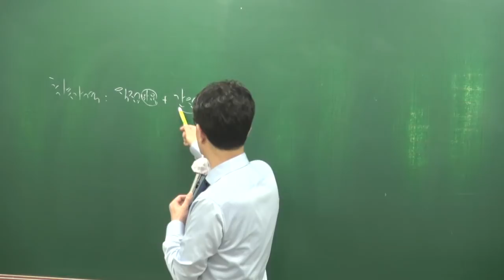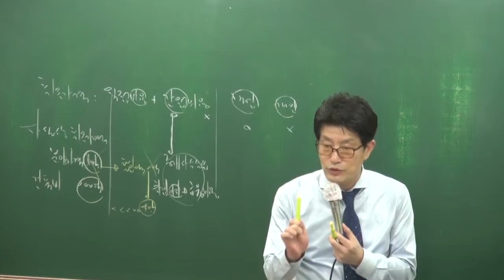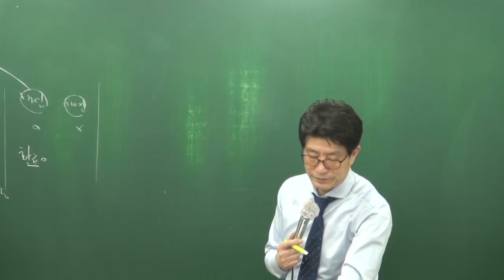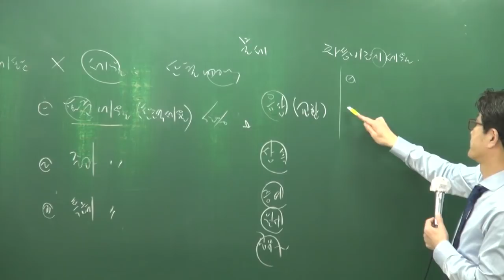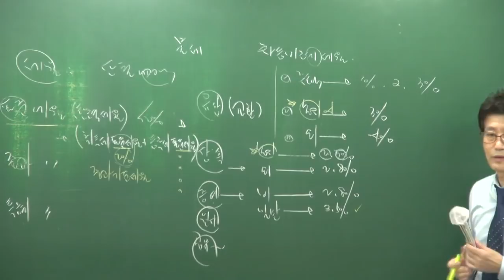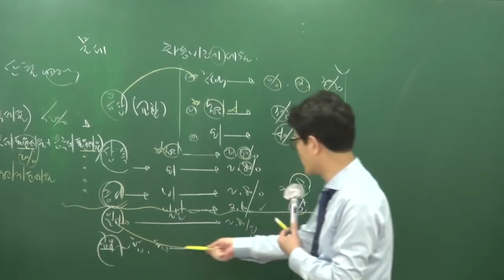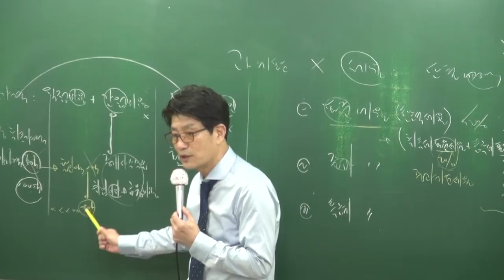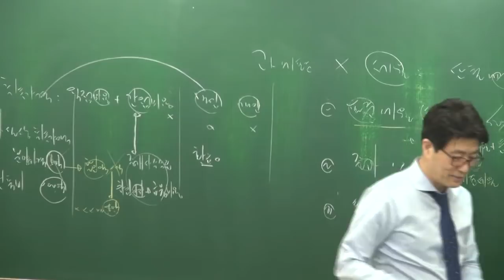[공전무] 2018년 부동산세법 고급이론 3-6